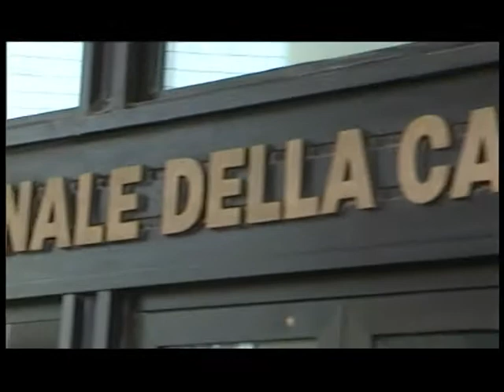Taccuino politico della campania del 13 settembre 2012